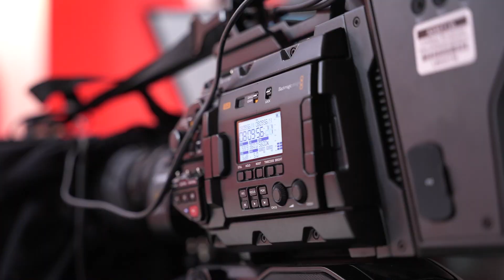The Evolving Influence of the CMO with Forbes and Sprinklr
Watch Seth Matlins, Managing Director, Forbes CMO Network, Ragy Thomas, CEO and Founder of Sprinklr, and Melissa Selcher, CMCO, LinkedIn, as they discuss the premise of the World’s Most Influential CMO list and how it has most recently evolved. You'll also hear how top marketers are measuring influence.